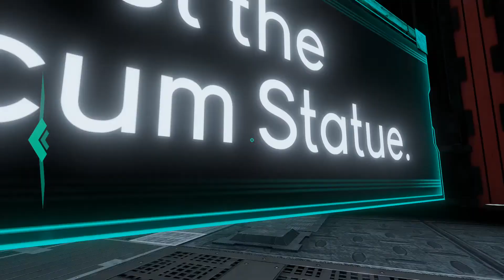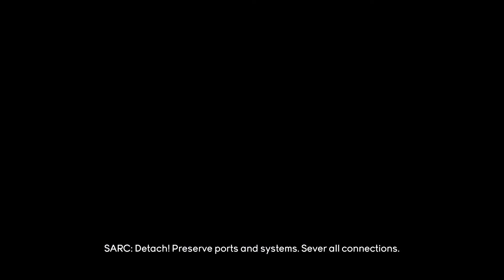The Horus Heresy Betrayal at Calth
First mission from the new The Horus Heresy Betrayal at Calth game.